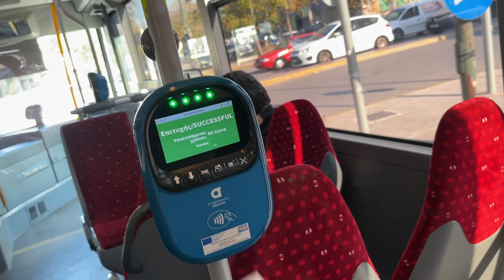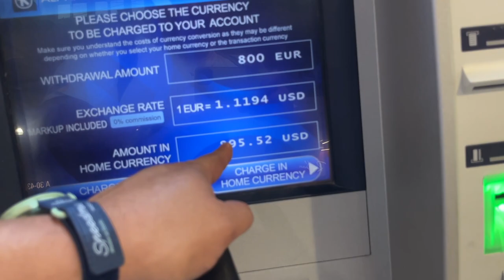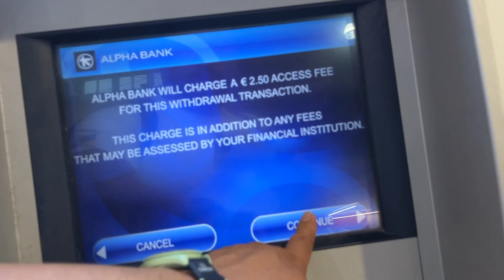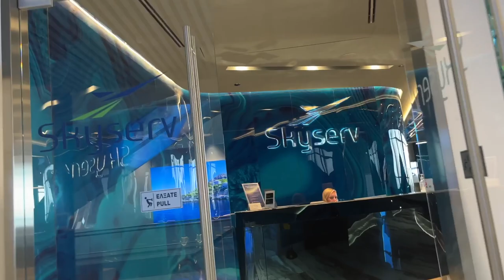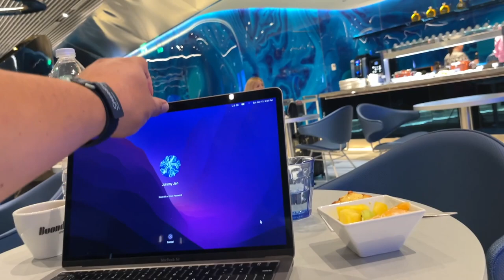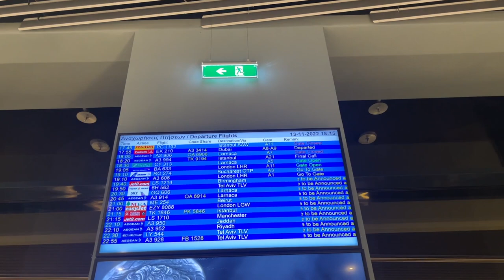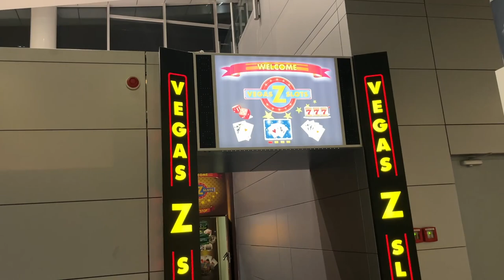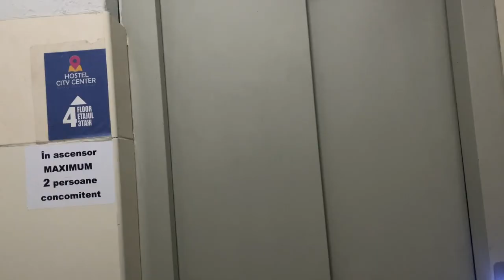Journey from Greece through Romania to Moldova. 🇬🇷-🇷🇴-🇲🇩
It was time for me to leave Greece and start my long journey on my way back to Kyiv, Ukraine. There are still no flights into the country, so the only paths would be to fly into Poland, Hungary, or Moldova and go by land the rest of the way. Join me today as I fly from Athens through Bucharest, Romania and hopefully arrive to the Capital of Moldova just before midnight.